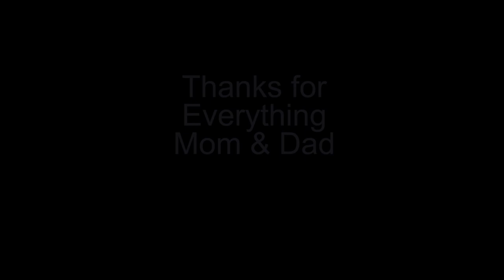40th Anniversary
40th Anniversary video gift from our kids.